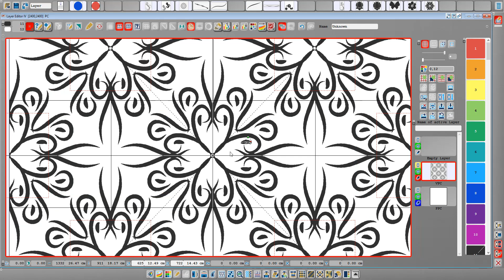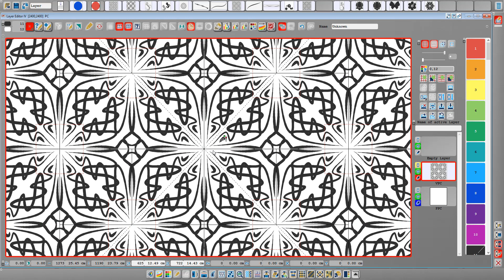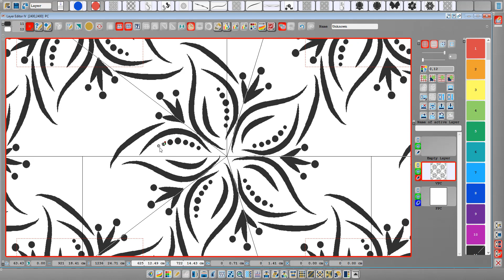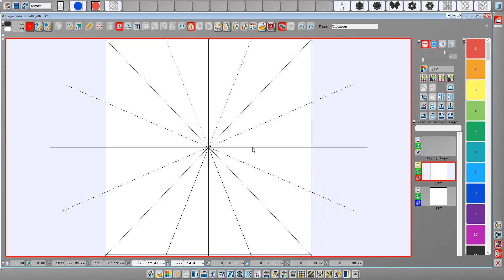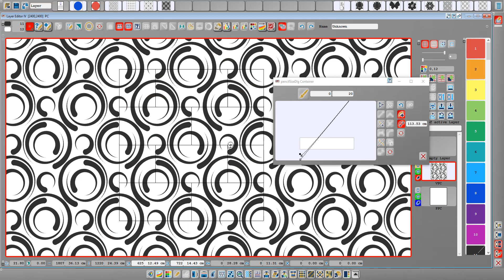EAT CAD/CAM textile software / Vector objects easily in repeat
The DesignScope victor new Scope Editor & Layer Editor is now available in a new style and is therefore following the trend of the current software on the market. The existing and new functionalities of the editor will help you to implement your ideas and designs in an optimum way.

Demonstration of EAT "DesignScope victor" Software!
Jacquard process from design to machine file and 3D simulation.
tekstil yazılımı  logiciel de textiles  κλωστοϋφαντουργίας λογισμικό  tekstil perangkat lunak  tessile software  織物のソフトウェア  섬유 소프트웨어  tekstila softver  tekstila programmatūra  tekstilės programinė įranga  perisian tekstil  oprogramowanie tekstylnych  software têxtil  textile software-ului  текстильной программного обеспечения  textil-programvara  textilní software  dệt may phần mềm